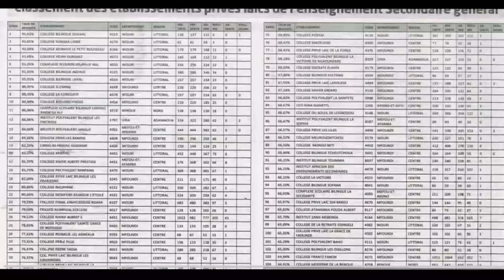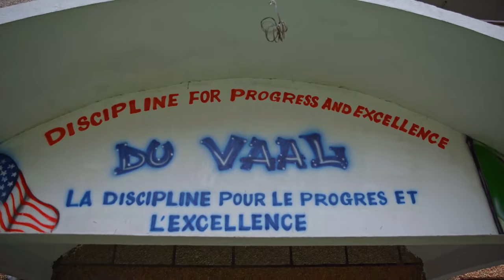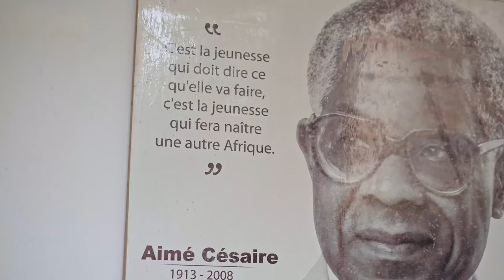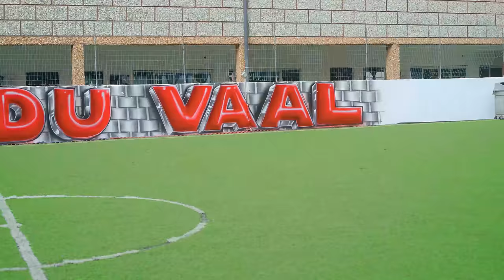Le plus beau collège du Cameroun est aussi le 1er National au BAC. Bravo DU VALL (STEVE FAH)